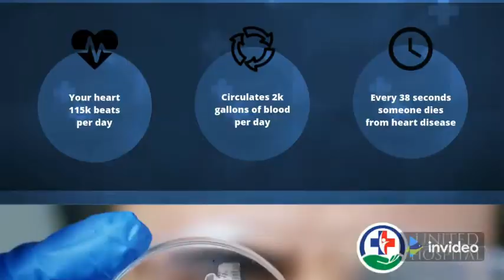Anganwadi Teachers And Helpers Appointment Exposed By Waseem Kirmani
Waseemuddin Kirmani Bidar District Vice-President Minorty Wing JDS Statement About Anganwadi Teachers And Helpers Appointment 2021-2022.